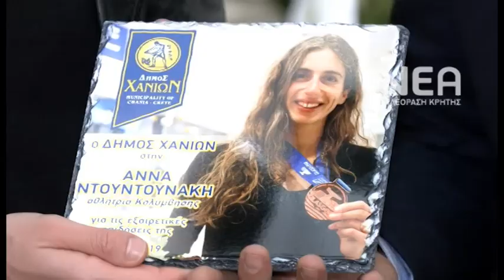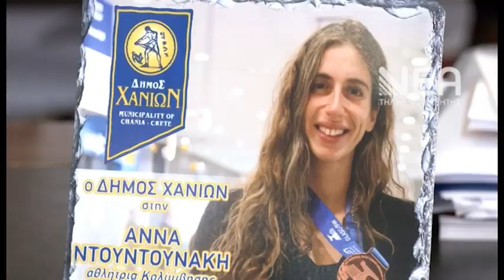Ο ΔΗΜΟΣ ΧΑΝΙΩΝ ΤΙΜΗΣΕ ΤΗΝ ΑΝΝΑ ΝΤΟΥΝΤΟΥΝΑΚΗ